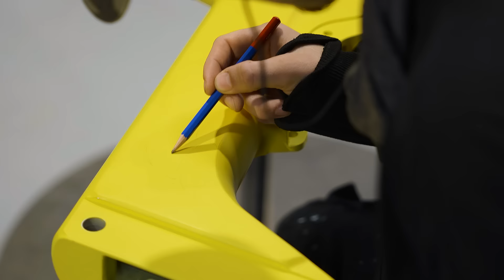Hêta Cues Di2 customisé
CONCOURS TERMINÉ
À l’occasion de notre 12e anniversaire,  nous vous offrons un Hêta Cues Di2, entièrement customisé. 🚲💥

Le Hêta, notre dernier-né, est un vélo-cargo innovant. Avec son design repensé, il est conçu pour être réactif et agile, parfait pour se faufiler facilement dans la circulation.
Ce modèle fait partie de notre ambitieux "Projet H", ou l’objectif est clair : concevoir, produire et assembler à grande échelle… et toujours en France 🇫🇷.

Personnalisé et assemblé dans nos locaux, le Hêta Custom est un projet Made in Dijon !
Nos équipes de monteurs ont eu la chance de travailler main dans la main pour assembler ce véritable bijou. ✨

Quant aux composants, ils proviennent de marques partenaires de longue date, réputées pour leur qualité :
🔋 Moteur EP8 Cargo et transmission automatique Cues Di2 de chez Shimano
🚲 Pneus Schwalbe Pick-Up (avant 20″, arrière 26″)
💺 Selle Brooks Cambium C17
💡 Éclairage avant mini 2 par Supernova

Maintenant que vous en savez plus sur ce projet anniversaire. 🎁
Il ne vous reste plus qu'à participer pour tenter de remporter ce vélo exceptionnel !

👉 Rendez-vous sur notre page Facebook : @Douze.Cycles ou sur notre compte Instagram @douzecycles_officiel, pour découvrir notre dernier Reel. 🎥

Nous vous remercions de nous suivre et de nous accompagner au quotidien. 🙏